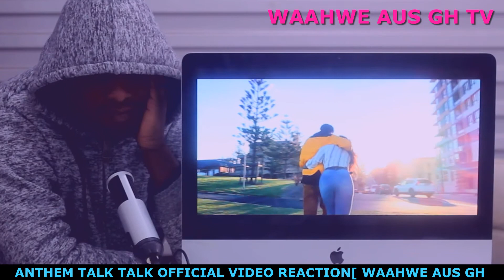ANTHEM TALK TALK OFFICIAL VIDEO REACTION [WAAHWE AUS GH TV ] TOO DOPE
KWAME ANTHEM IS DOPE JSUT WATCH OUT FOR THIS GUY ,HE HAVE SOME CRAZY VOICE  WHICH IS VERY CATCHY ,PLEASE LISTING TO THIS GUY TRACK CALLED TALK TALK U WILL LOVE IT ,HE IS GHANIAN BUT BASED IN AUSTRALIA ,THIS IS WAAHWE AUS GH TV ENJOY IT